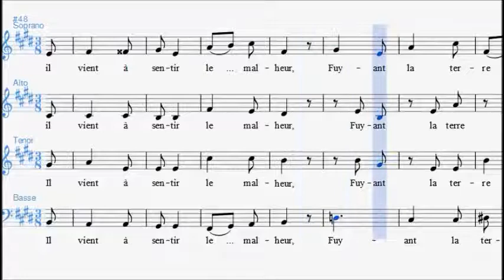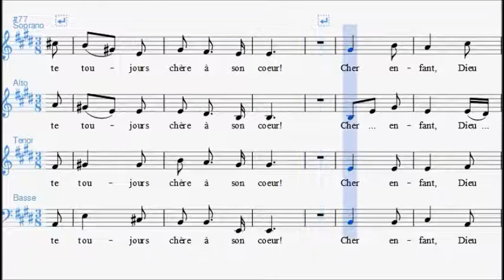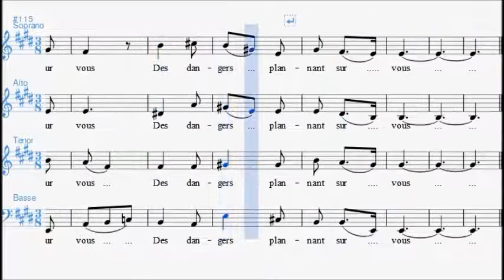Hector Berlioz- L'adieu des Berges (Spartito per Tenore)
🎼    Spartiti Tutorial
🎻    Biografie di Musicisti
📚    Approfondimenti